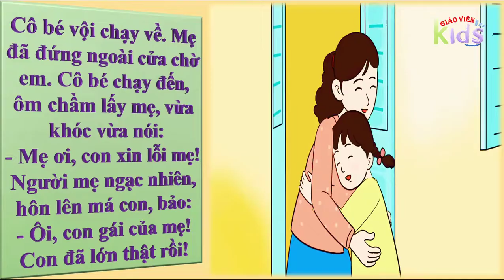Kể chuyện: Con đã lớn thật rồi || Tiếng Việt 3 - Tuần 4 Cánh Diều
👀Đón xem các câu chuyện hay trên kênh YouTube Giáo viên Kids.
Giáo viên Kids - Nơi thưởng thức câu chuyện thiếu nhi qua những trang sách giáo khoa. Ở đó, các thầy cô và các em học sinh không còn khoảng cách, họ hòa vào câu chuyện, kể về những nhân vật, những bức tranh muôn màu về cuộc sống, miền cổ tích.
© Bản quyền thuộc về Giáo viên Kids ⌦ Vui lòng không reup dưới mọi hình thức!